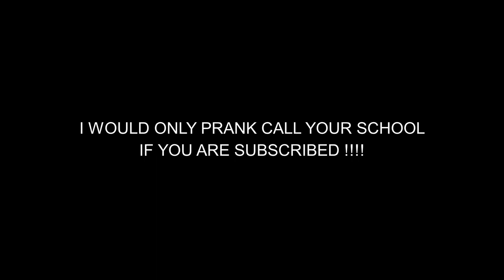Uncle Rafool disturbs St Mary Magdalene Academy in ISLINGTON